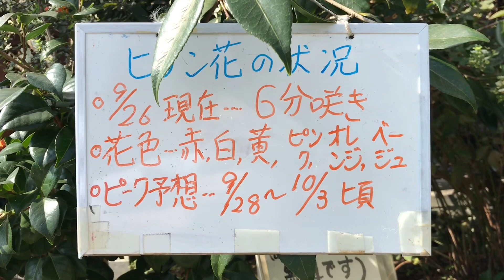カラフル彼岸花2023 見頃到来‼ 円照寺＠兵庫県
5色の彼岸花、リコリスで有名な加古川にある円照寺さんです。
見頃になってきました。
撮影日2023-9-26